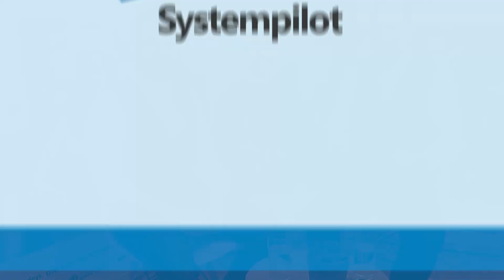Group vs. Buy vs. Make (Build) - Softwareauswahl bei Digitalen Transformation - Systempilot Insights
Group vs. Make vs. Buy - das ist hier die Frage. Also soll ein neues Themengebiet durch eine Software aus der Konzern-Gruppe/Mutter (Group), durch eine neue Standardsoftware vom Markt (Buy) oder durch eine Eigenentwicklung (Make/Build) eingeführt werden?

Das erfährst du von Felix Kogler im Gespräch mit Michael Schnepf in diesem Systempilot Insights Video.

❓ Fragen / Unterstützung ❓
Du hast Fragen oder benötigst Unterstützung im Bereich Digitale Transformation oder ERP Einführung?
🚀 Dann melde dich gerne bei uns für ein kostenloses Erstgespräch

📙 Inhaltsverzeichnis 📙
00:00 - Intro
00:45 - Was sind die Unterschiede zwischen Group/Buy/Make?
02:42 - In welcher Reihenfolge sollte man Group, Buy und Make priorisieren?
05:02 - Eine Eigenentwicklung (Make) nur wenn Group und Buy nicht funktioniert
05:29 - Spezialprozesse in Großunternehmen selbst programmieren?
07:20 - Programmierer auf einen alten Software-Stack behalten?
08:14 - Entscheidungsprozess für Group/Buy/Make
10:40 - Macht eine Gruppenlösung für Konzerntöchter Sinn - gesetzliche Anforderungen?
11:10 - Standard Software (Buy) is the way to go!
12:38 - Anforderungen für eine Eigenentwicklung
13:05 - Beispiel: Rollout von SAP S/4HANA in eine kleine Tochtergesellschaft
15:50 - Wo macht eine Eigenentwicklung (Make) sinn?

Übrigens: Solltest du nach System Pilot oder Systempiloten gesucht haben, bist du hier trotzdem richtig. Willkommen auf unserem Kanal!